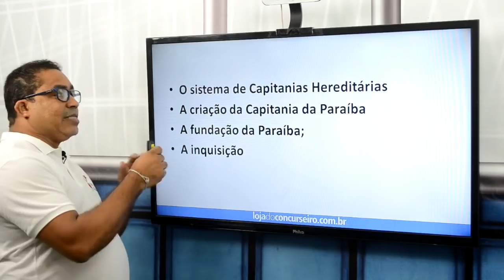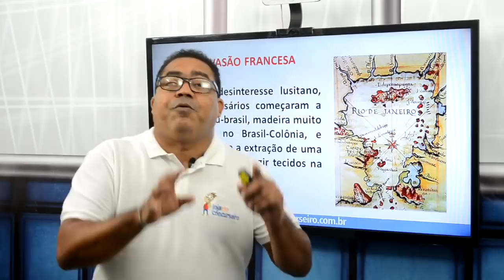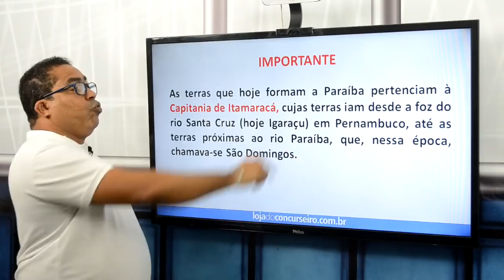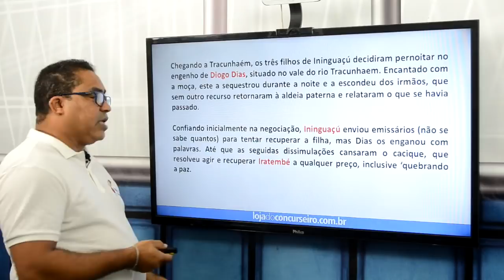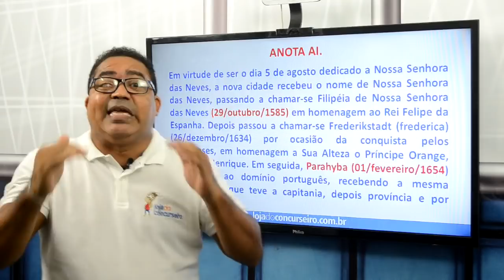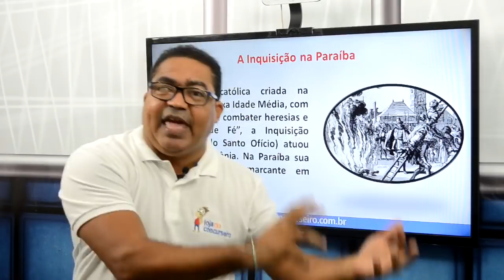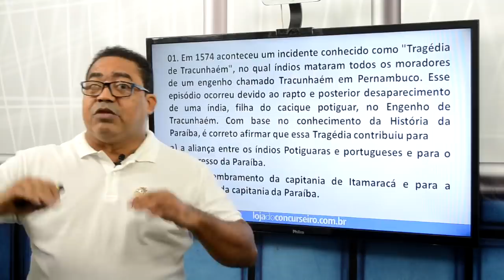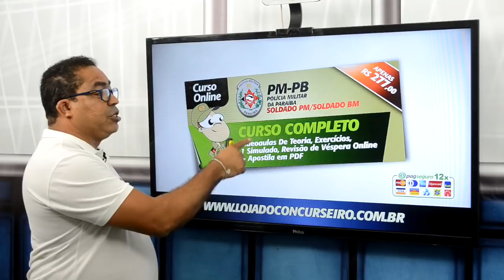Aulão #02 - PM-PB - História da Paraíba - Antônio Pantoja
Nesta videoaula o Professor Pantoja ministra um tema importante de História da Paraíba para o Concurso da Polícia Militar do Estado da Paraíba.